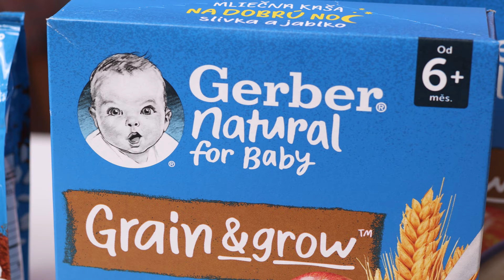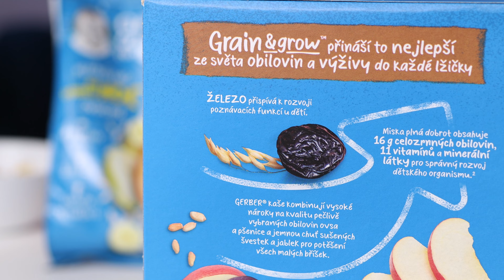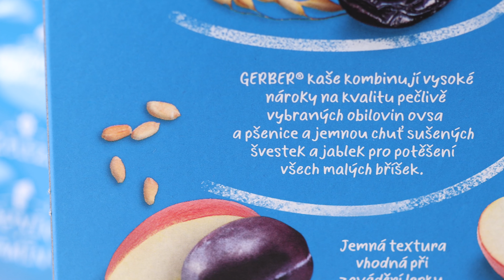Dětské kaše Gerber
Vysokou kvalitu a skvělou chuť v sobě propojují produkty od americké značky Gerber, za jejichž vznikem stojí maminka, která pro svou holčičku chtěla jen to nejlepší. Od té doby uběhlo téměř sto let, během nichž došlo k mnoha prospěšným inovacím. Příkladem dobrot značky Gerber jsou kaše pro děti od ukončeného 6. měsíce. Jednu řadu tvoří rýžové kaše, které jsou bezlepkové a lze u nich vybírat z neochucené varianty a pěti příchutí. Druhou řadu pak tvoří kaše z pečlivě vybraných obilovin. Obohacení o prospěšné látky a ekologický přístup jsou v obou případech samozřejmostí.

Maminky z Modrého koníka vyzkoušely kaše Gerber. Podívejte se, zda byly spokojené

Sledujte novinky a aktuality u značky Gerber na IG: 👉 @gerber_czsk